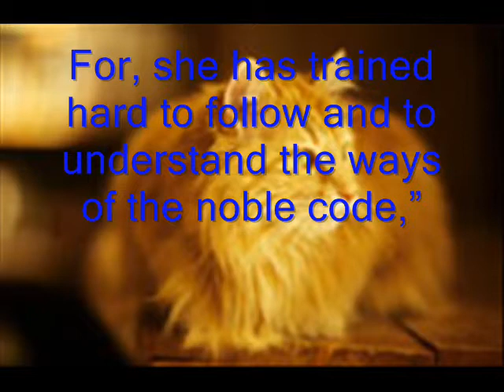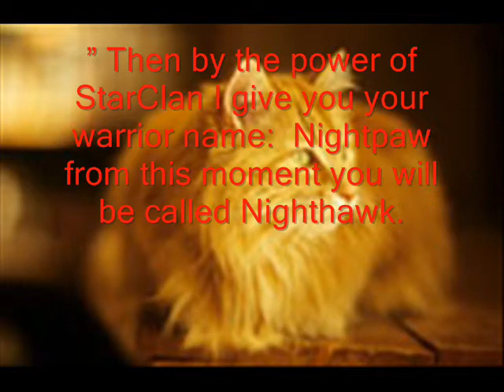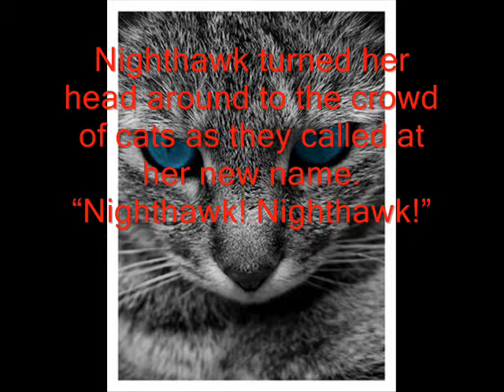A CyberClan Story- Nightpaw's Warrior Ceremony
I thought it would be cool to make it into a video to add pics and song with my story.
i will post my others as a video, too. Well, hope you enjoy!

Cats in the video:
Nightpaw/Nighthawk-Dark black and white tabby she-cat.
Seapaw-Silver tabby she-cat.
Lionstar-Long-haired ginger tom.